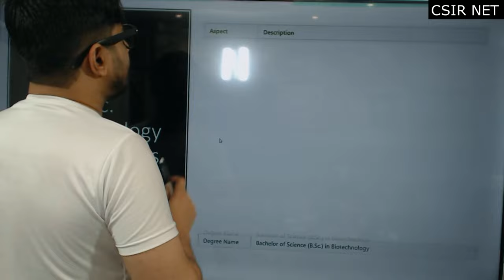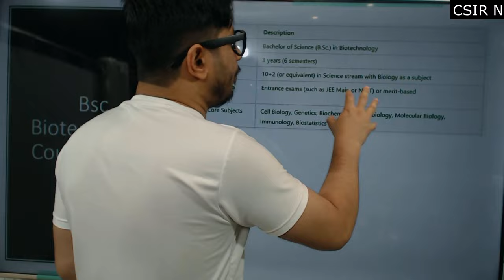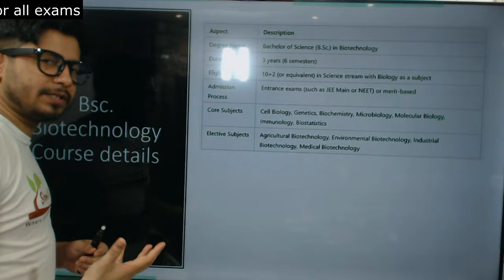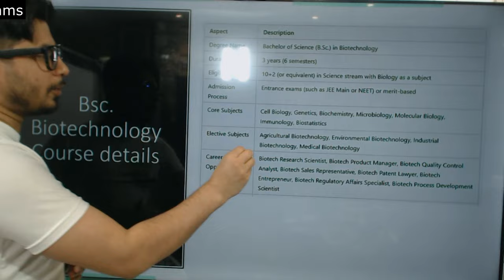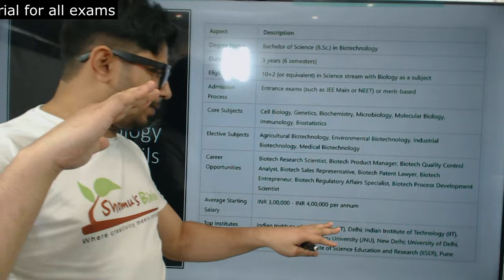Bsc Biotechnology course details | Biotechnology subjects, colleges and scope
Bsc Biotechnology course details | Biotechnology subjects, colleges and scope - This lecture explains about the bsc biotechnology subjects, bsc biotechnology colleges,
bsc biotechnology career and bsc biotechnology scopes in India.
If you're interested in pursuing a career in biotechnology, a Bachelor of Science degree in Biotechnology (BSc Biotechnology) may be the perfect fit for you. In this video, we'll discuss the various subjects, courses, and colleges you can expect to encounter during your BSc Biotechnology journey.

bsc biotechlogy course
bsc biotechlogy details
bsc biotechlogy career
bsc biotechlogy course details
bsc biotechlogy job and salary

We'll dive into the key topics covered in the program, from genetics to biochemistry, and explore the exciting career opportunities available to graduates. Whether you're interested in research, development, or quality control, a BSc in Biotechnology can set you up for success.

In addition, we'll highlight some of the top BSc Biotechnology colleges across the globe, sharing insights on their programs, facilities, and alumni networks. With so many options available, it's important to choose a college that aligns with your goals and aspirations.

So, whether you're just starting your educational journey or considering a career change, join us for a deep dive into the world of BSc Biotechnology. Don't miss out on the opportunity to learn more about this fascinating field and take the first step towards a fulfilling career.

If you're interested in a career in biotechnology, a Bachelor of Science degree in Biotechnology (BSc Biotechnology) can open up a world of exciting opportunities. In this video, we'll explore the various career paths available to graduates of this program.

We'll start by discussing the skills and knowledge you'll gain during your BSc Biotechnology studies, from genetic engineering to pharmaceutical development. We'll then delve into the various career options available in this field, including roles in research and development, manufacturing, quality control, and more.

We'll also highlight some of the top employers in the biotechnology industry, sharing insights into their operations, job requirements, and career advancement opportunities. Whether you're interested in working for a large pharmaceutical company, a biotech startup, or a research institution, there are many exciting roles available for BSc Biotechnology graduates.

Finally, we'll discuss the future of biotechnology and the growing demand for skilled professionals in this field. With the global biotech market projected to reach $2.44 trillion by 2028, the opportunities for BSc Biotechnology graduates are endless.

So, whether you're a student considering a career in biotechnology or a professional looking to switch industries, join us for an in-depth exploration of the many career paths available with a BSc Biotechnology degree. Don't miss out on the chance to learn more about this dynamic and rewarding field.